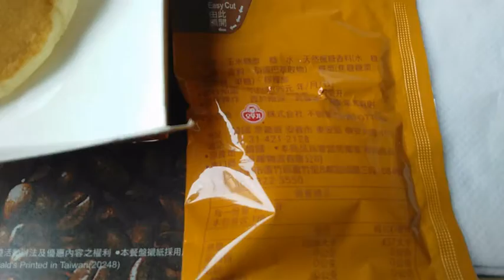Nuggets pancake breakfast box Mcdonald Taiwan 鷄塊鬆餅大早餐